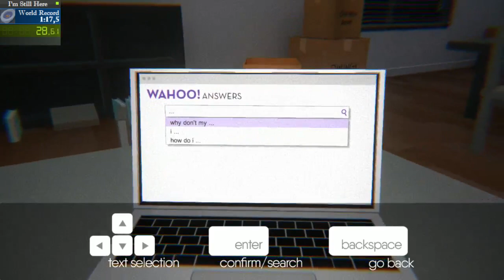World Record: I'm Still Here in 1:14,83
The game is a bit janky at times (I soflocked once) but it's not usually that chopped up: that's just my hand shaking a lot...
I also had to remap the Backspace and Enter key to mash faster (can you feel the mashing? XD ) as well as the down key for the computer section.

Le jeu à ses problèmes (j'ai softlock une fois), mais la caméra saccadée ça c'est juste ma main qui tremble...
J'ai dû réorganiser mes touches Entré et Retour pour passer les dialogues plus rapidement (je penses que ça s'entend et se voit) ainsi que la touche Bas pour l'ordinateur.

For the record I still doubled the bitrate from Xsplit anyway.